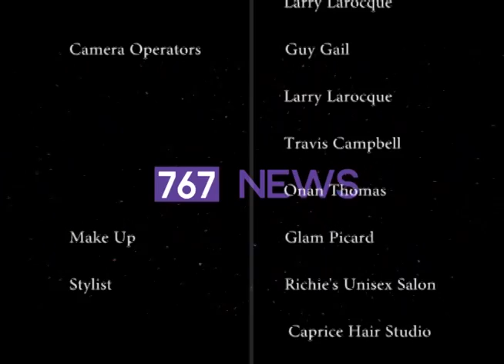767 News (Local Segment) 08.05.2015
767 news segment from package aired 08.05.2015